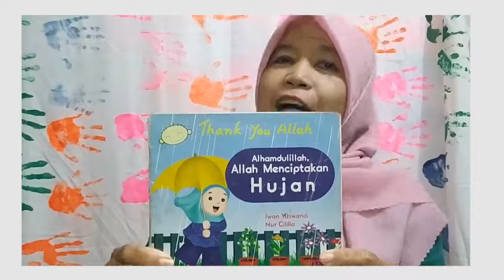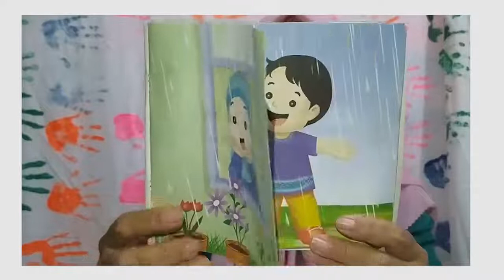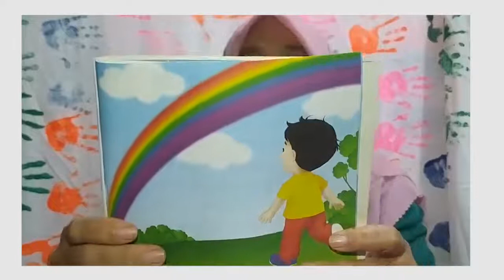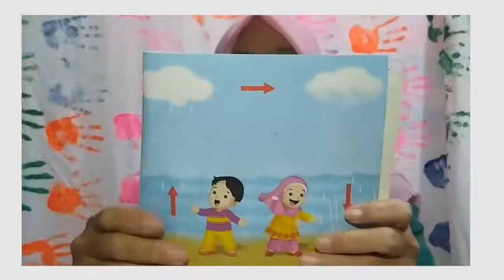Bercerita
Bercerita dengan Bu Iis